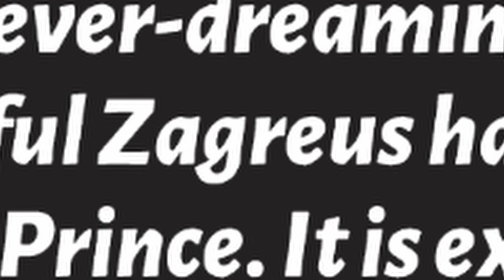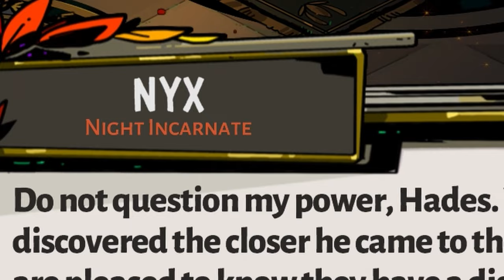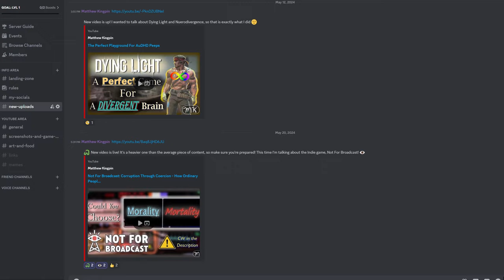The Art Of Hades' Progression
Yo! I'm Matthew Kingpin. Today's video is on the venerated Indie roguelike, Hades! Specifically, I want to talk about all the aspects of the game's design that motivate the player's progression. It's the longest video on my channel so far by a long shot, and it's also the video I have put the most effort into as well! So, let's get into it!

Chapters:
0:00 Inspiring Undying Perseverance: How Hades Encourages You To Keep Pushing Forward Through Failure
1:38 A Day In The (After) Life Of Prince Z
4:08 Home Is Where The Hades (And Others) Is
10:28 Resources Taxingly Gained; Retained Through Games
14:55 Rising Above Your Wretched Antagonist
21:01 Concluding Thoughts
23:02 Post-Credits Scene(s)!

Music Used (In Order Of Appearance):
Changing Seasons - Shoji Meguro
Tartarus (Blocks 1-3) - Shoji Meguro
Field Of Souls - Darren Korb
Scourge Of The Furies - Darren Korb
Kitchen Ace (And Taking Names) - Bobby Prince (Arr. Paul Webb)
Intermission From Doom - Bobby Prince (Arr. Paul Webb)
Morticide - Ridiculon
Chaos Angel (Act 2) - Hideaki Kobayashi
Chaos Angel (Act 3) - Hideaki Kobayashi
Boss Defeated (Backpack Hero) - BinaryCounter
Crossroads - Shoji Meguro
Death And I - Darren Korb
The House Of Hades - Darren Korb
Me And My Dad - Andy Poland

TAGS (Ignore):
Hades, Zagreus, Thanatos, Video, Essay, Video Essay, Comedy, Funny, LGBT, Gay, Lesbian, Pan, Chaos, Tartarus, Asphodel, Elysium, Perseverance, Persist